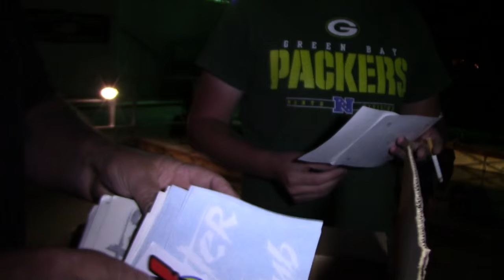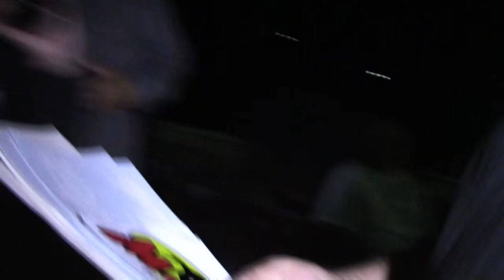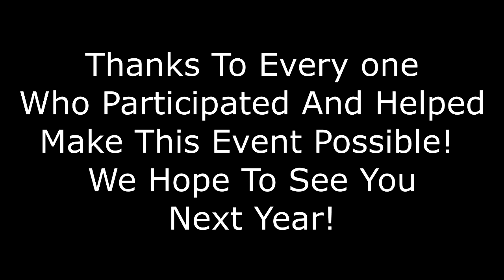Come Fish With Me And Steve Douglas Pt 2 Trivia Giveaway